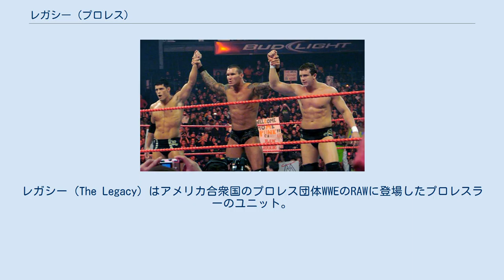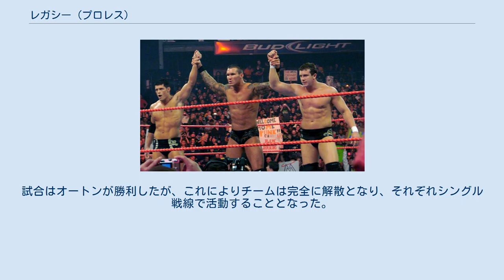レガシー (プロレス)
レガシー（The Legacy）はアメリカ合衆国のプロレス団体WWEのRAWに登場したプロレスラーのユニット。
ランディ・オートンを中心として活動していた。
メンバー全員が2世または3世レスラーである。
 （左から）コーディ・ローデス、ランディ・オートン、テッド・デビアス（Jr） 2008年6月頃からコーディ・ローデスとテッド・デビアス・ジュニアはプライスレス（Priceless）として活動しており、その後マヌも加わり行動を共にする。
当時ランディ・オートンとプライスレスは敵対関係にあったが、11月23日のサバイバー・シリーズ伝統のエリミネーション・マッチで共闘。
そのことがきっかけとなりオートンがローデスとマヌを仲間に引き入れレガシー（The Legacy）を結成した。
12月にはジミー・スヌーカの息子だとカミングアウトしたシム・スヌーカがオートンに掛け合いレガシーへ加入。
しかしオートンが課したテストによりスヌーカとマヌが追放となり、レガシーと対立。
マヌとスヌーカはデビアスを味方につけレガシーを襲撃しようと試みるがデビアスに裏切られ失敗に終わる。
そしてデビアスがレガシーに加入した。
 この3人体制となってからオートンが2009年1月のRAWで久しぶりに登場した会長のビンス・マクマホンにパントキックを見舞う。
それがきっかけとなりシェイン・マクマホンやトリプルHなどと抗争。
そしてデビアスとローデスはオートンの試合中に乱入し、相手を襲撃するなど主にオートンをサポートする形で活動していたが、その後オートンはジョン・シナとWWE王座を巡り抗争し、ローデスとデビアスは再結成したD-ジェネレーションXと抗争を開始。
この抗争終了後あたりからチームに不協和音が生じ始め、やがてデビアスとローデスが反旗を翻し、2010年3月のレッスルマニアXXVIにてトリプルスレットマッチで対戦した。
試合はオートンが勝利したが、これによりチームは完全に解散となり、それぞれシングル戦線で活動することとなった。